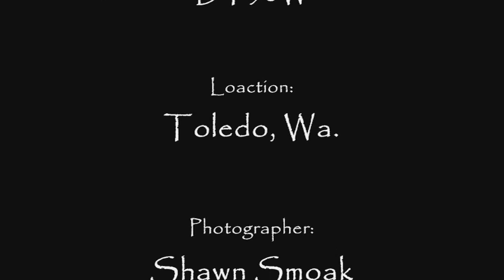Riding the Yamaha DT50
Ryan on a spin with his 1989 Yamaha DT50W